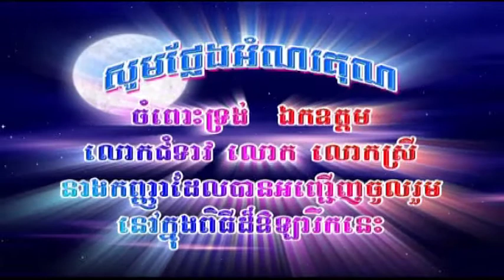Khmer Christian Sermon Sunday June 27th 2021 by Rev. Peter Sok